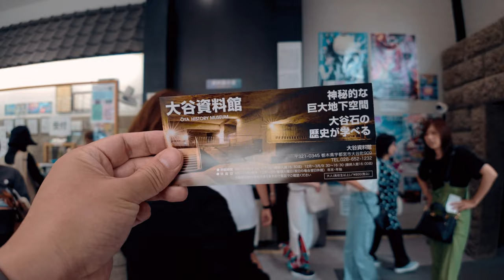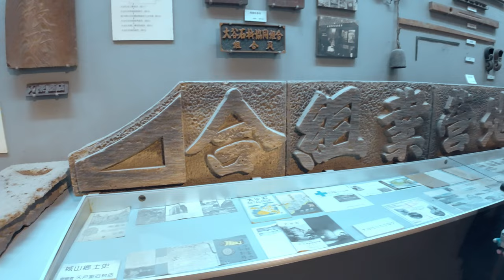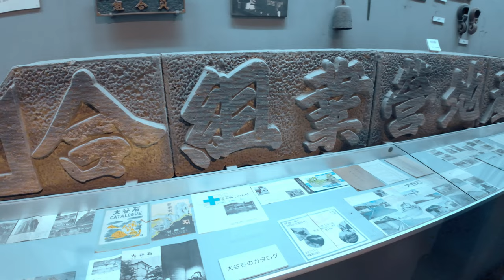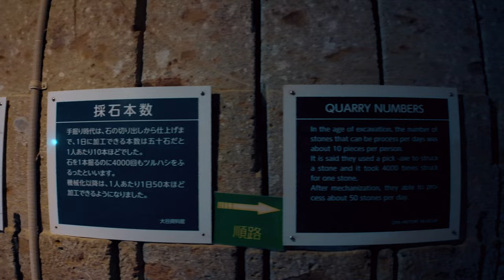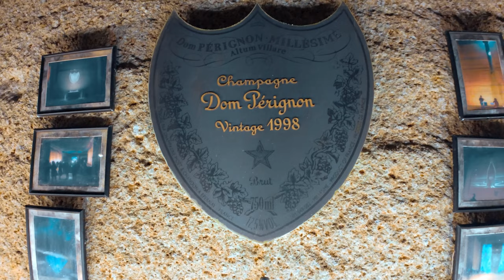【栃木の観光名所】大谷資料館の散歩 - 4K HDR Walk | Oya History Museum walking tour - Tochigi Japan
📍栃木「大谷資料館」
Tochigi, Oya History Museum

📅：2024/8/19
⌚：13:00PM
🌡：⛅ 32℃